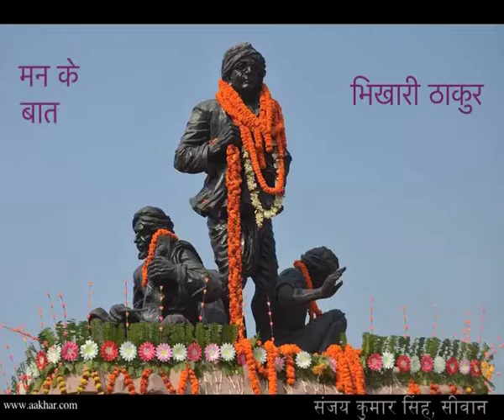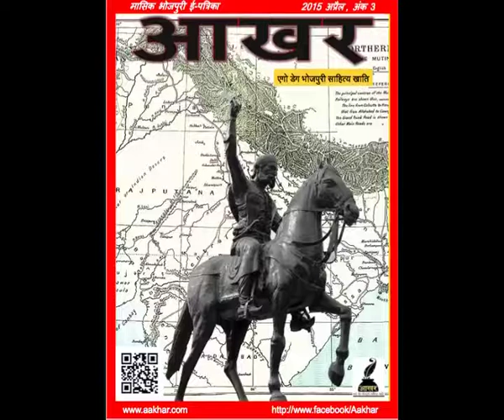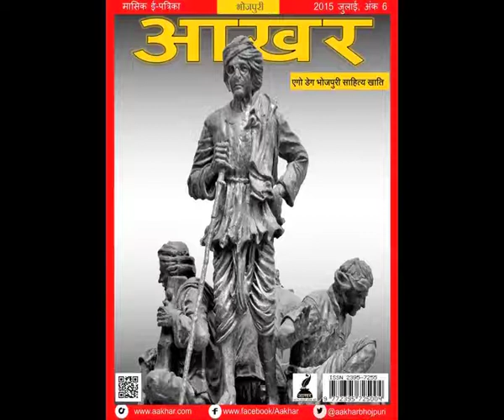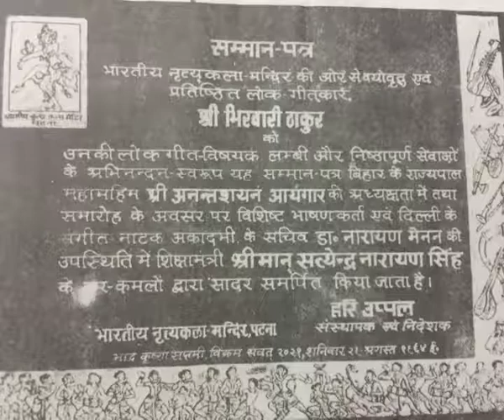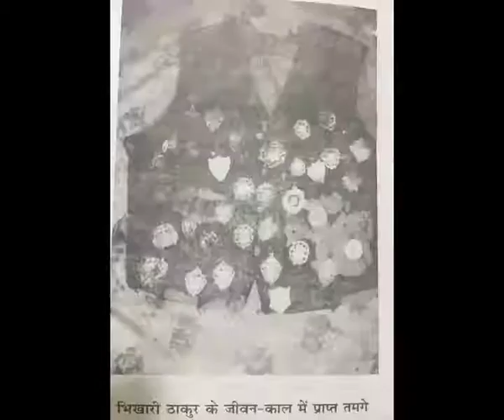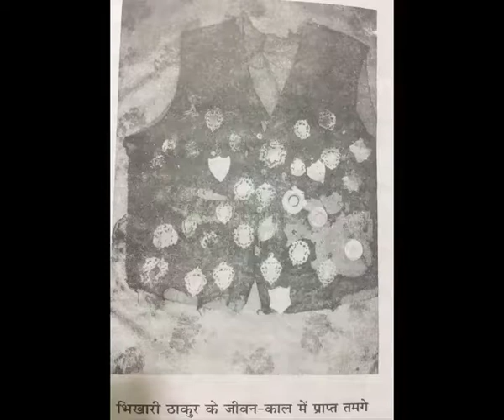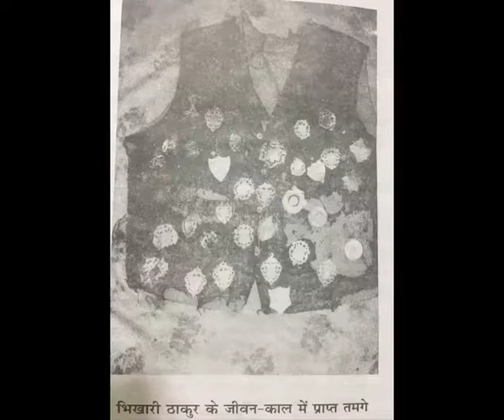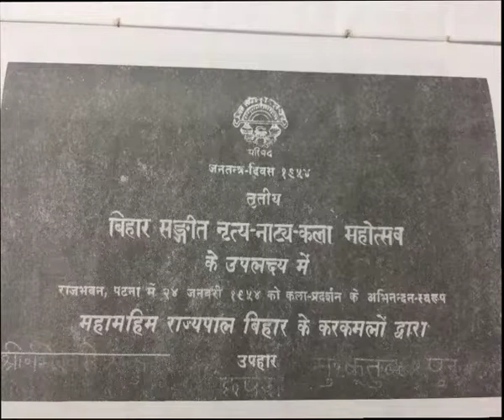Man Ke Bat -1 - Bhojpuri " Bhikhari Thakur" भिखारी ठाकुर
आखर परिवार के ओर से अपना माटी अपना इतिहास अपना जवार अपना संस्कृति अपना परम्परा के चीन्हे जाने पहचाने आ ओह के बारे मे अपना " मन के बात " राखे के एगो शुरुवात ह मन के बात ।
मन के बात मे अलग अलग विषय , महापुरुष , इतिहास , परम्परा आदि से जुड़ल कई गो मुद्दन प , अलग अलग जगहि प , अलग अलग प्रोफेसन मे काम करे वाला भोजपुरिया लोग आपन " मन के बात " राखी जवना के युट्युब , फेसबुक , ट्वीटर आ आखर के वेबसाईट प राखल जाई ।
आखर के ई एगो कोशिश बा भोजपुरियन के अपना आप से जोड़े के भोजपुरी से जोड़े के भोजपुरी भाषा समाज आ जवार खाति कुछ नीमन कुछ बेहतर करे के ।
मन के बात मे , हमनी के सबसे पहिले शुरुवात करे जा रहल बानी जा , भोजपुरी साहित्य मे जबरजस्त योगदान देबे वाला , महान रंगकर्मी आ भोजपुरिया क्षेत्र मे नाट्य मंचन के सबसे उंच उंचाई देबे वाला समाज सुधारक , साहित्य के धुरंधर , सांस्कृतिक योद्धा भिखारी ठाकुर से ।
एह विडियो मे 17 गो भोजपुरिया जे , अमेरिका , अबुधाबी , दुबई , दिल्ली , बम्बई , सिवान , बनारस , बलिया , नोयडा , गुड़गांव आदि जगहन प रहे ला , अपना अपना मन के बात एजुगा रखले बा ।
एगो प्रयास बा , भोजपुरी लिखे बोले आ अपना इतिहास अपना वर्तमान से परिचय करे करवावे के ।